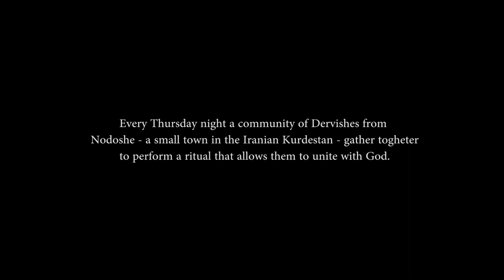UNITED WITH GOD - Dervisheh in Kurdistan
An intimate short-documentary of a performing dervish ceremony in the city of Nodoshe, Iranian Kurdistan.